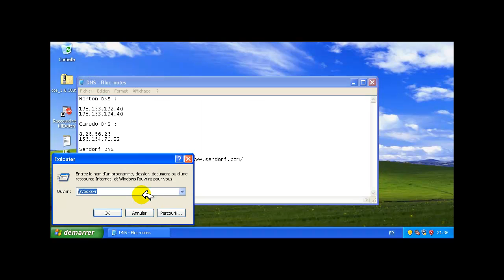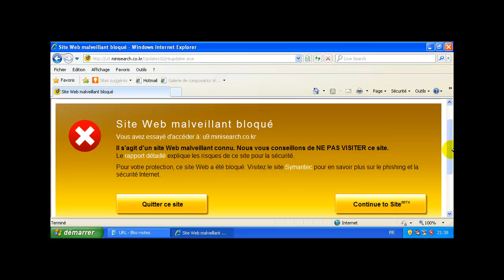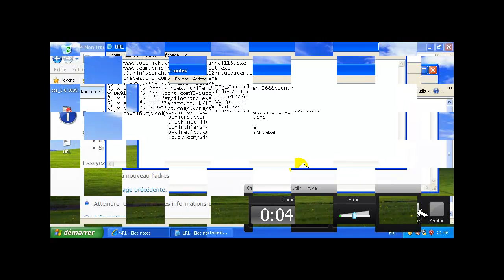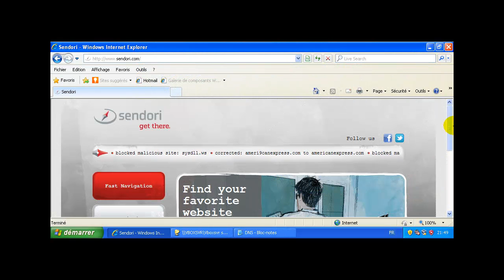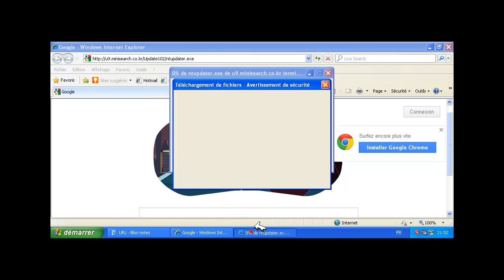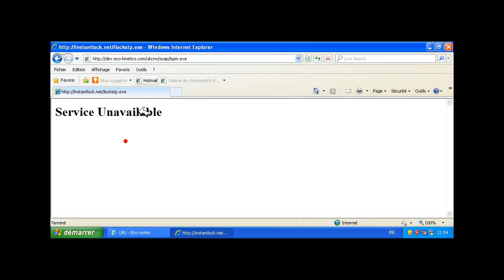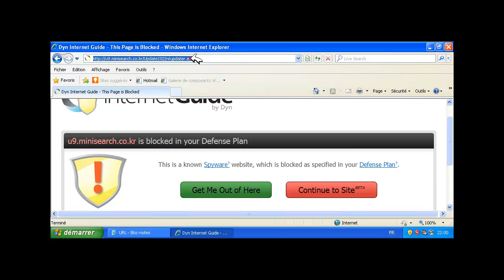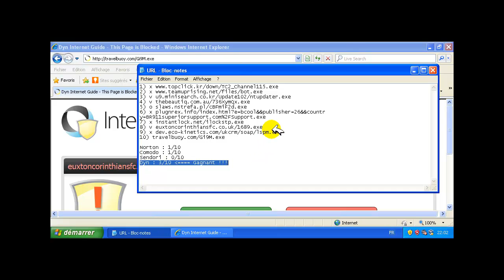Comparatif de 4 Serveurs DNS Sécuritaires